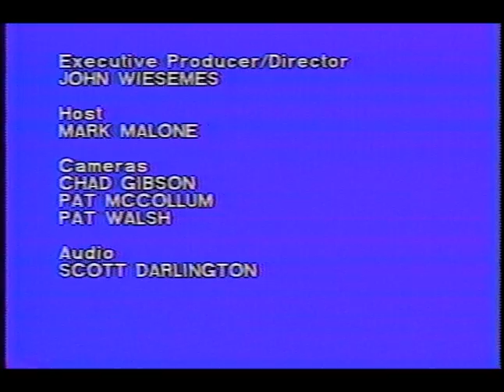1991 AP Art History Project: Voices of the Past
This was a special project by the AP Art History class, shot in the LTTV studio.

Digitized from VHS tape by LTTV for the Analog Archives project.